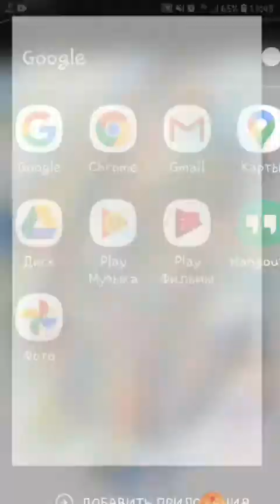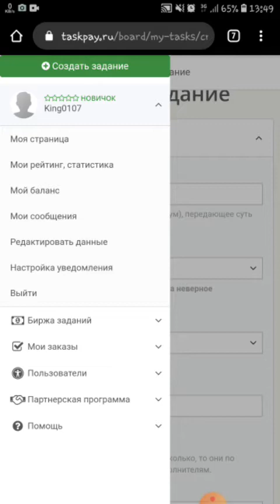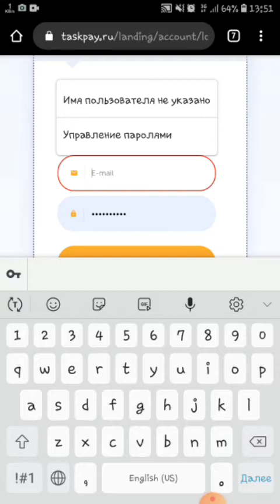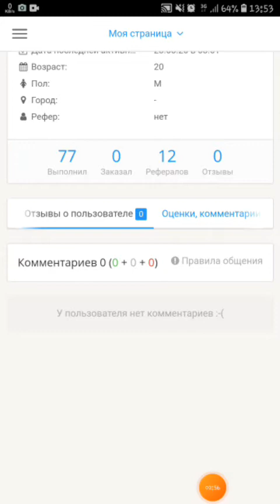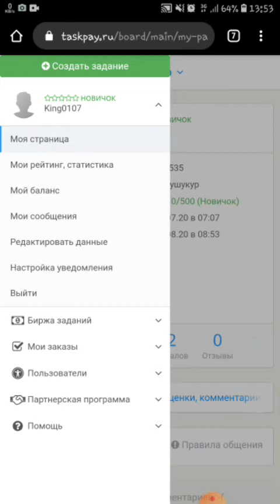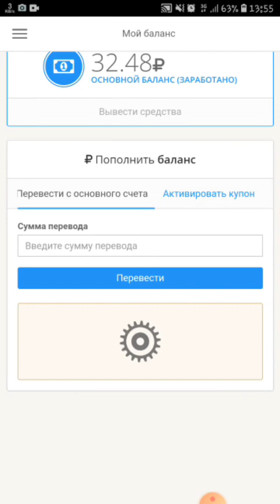Taskpay сайт барои пул кор куни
Агар дар 1 руз 2 соат вакт чудо куни дар муддати 5 мох дар 1 руз хеч кор накарда то 1 000 рубл кор мекуни гарантия медихам
мана боз рохи дигари он
Каримов А. (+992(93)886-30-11) поделился с Вами ссылкой для скачивания приложения IBT 24